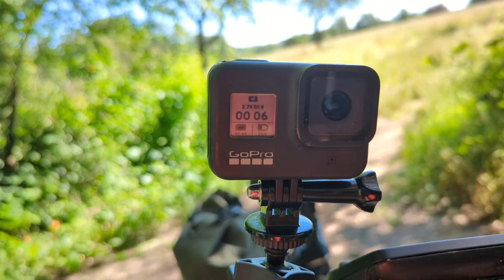За молоком на велосипеде, Rettertüte(Спасательная сумка), камера на руле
Немного дорог среди полей